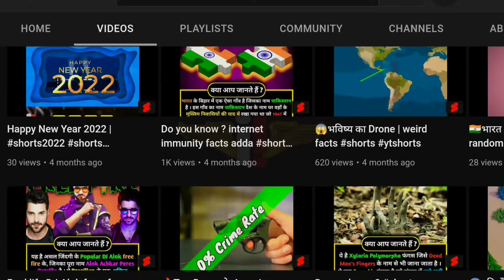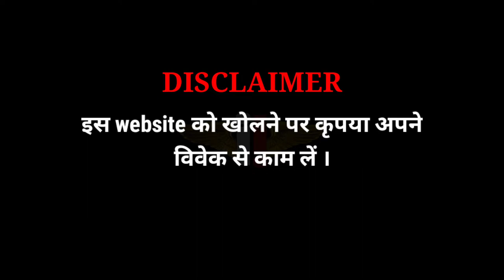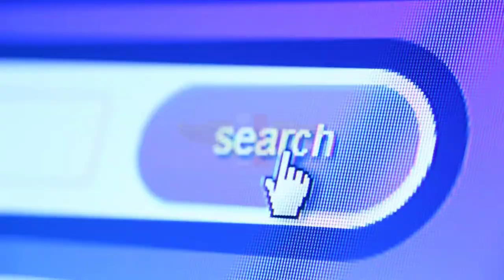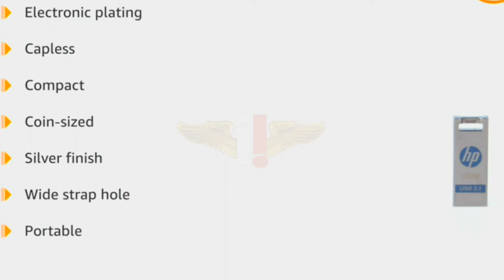Most Weirdest Websites on Internet | Internet की विचित्र Website | Internet Immunity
Best Pen Drive

Mic चाहिए तो यहां से लें 👇

🎙️Maono AU-A04 Condenser Microphone Kit

🎙️Fifine T669 Condenser Mic

~ 99%
~ facts
~ top 10
~ random
~ fun facts
~ Viral fact
~ new facts
~ hindi facts
~ facts hindi
~ 100% facts
~ weird facts
~ 5 Amazing
~ watchmojo
~ Weirdest websites on Internet
~ creepy websites on Internet
~ creepypasta